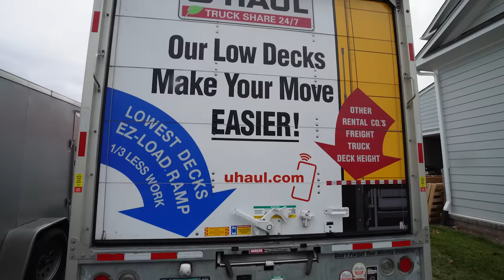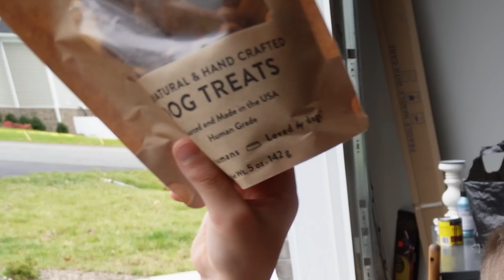LAST To LEAVE The MOVING TRUCK!! | JKREW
In today’s video, we are doing another last to leave the challenge, but this time in the moving truck. The Krew was wondering why they had a moving truck. Are we moving again? No, we are not. We had a moving truck to help Bini and Woojin move, so I figured we should make a video out of it. The Krew wanted to know if they could go to Target to get supplies to bring into the moving truck, but JMom had another idea. They couldn’t even bring anything from inside the house, but they could get things from the garage. What was good in the garage to get it? The Krew had to be creative. Once they brought all their things into the moving truck, they set it up nicely. They made themselves a living room. The Krew was definitely hanging in the challenge for a while, so JMom and JDad had to trick them. They turned on the moving truck while they closed the door to it, and JMom started to shake it to make it seem like they were driving somewhere. If you want to find out who won this challenge, you must watch this video until the end. We hope you enjoy this video as much as we enjoyed filming it.

☆ SOCIAL MEDIA ☆